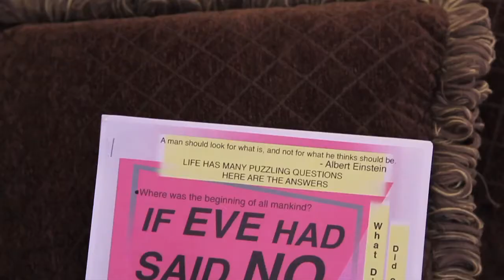"If Eve had said NO"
Video for website